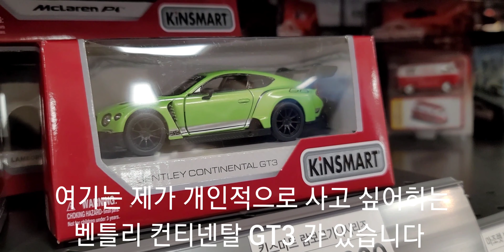오랜만에 가는 그곳! 안양 이마트 방문후기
오늘은 제가 유튜브를 진출하기도 전에 가본곳을 가보았던 마트인 안양이마트를 가보았습니다 솔직히 제가 2017 년도에 갔을때는 완구 매장이 4층에 있었던것으로 기억하는데요 이번에 갔을때는 완구 매장이 3층으로 옮겨졌습니다 저도 오랜만에 가봤지만 옛날이나 지금이나 재고 상황은 진짜 많았습니다 그래서 옛날 생각도 많이 났었지만 여전히 재고는 진짜 많았습니다^^